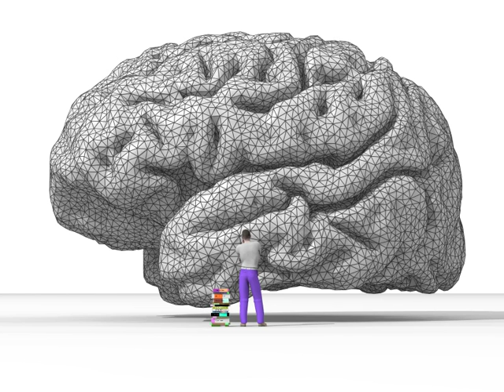Belief | Wikipedia audio article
This is an audio version of the Wikipedia Article:
Belief

- Socrates

SUMMARY
Belief is the state of mind in which a person thinks something to be the case with or without there being empirical evidence to prove that something is the case with factual certainty. Another way of defining belief sees it as a mental representation of an attitude positively oriented towards the likelihood of something being true. In the context of Ancient Greek thought, two related concepts were identified with regards to the concept of belief: pistis and doxa. Simplified, we may say that pistis refers to "trust" and "confidence", while doxa refers to "opinion" and "acceptance".  The English word "orthodoxy" derives from doxa.  Jonathan Leicester suggests that belief has the purpose of guiding action rather than indicating truth.In epistemology, philosophers use the term "belief" to refer to personal attitudes
associated with true or false ideas and concepts. However, "belief" does not require active introspection and circumspection. For example, we never ponder whether or not the sun will rise. We simply assume the sun will rise. Since "belief" is an important aspect of mundane life, according to Eric Schwitzgebel in the Stanford Encyclopedia of Philosophy, a related question asks: "how a physical organism can have beliefs?"